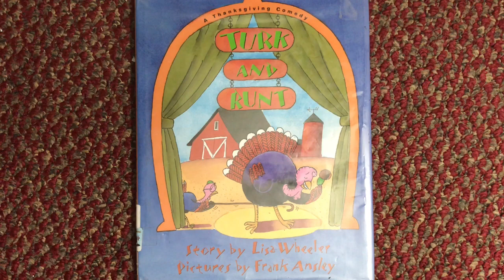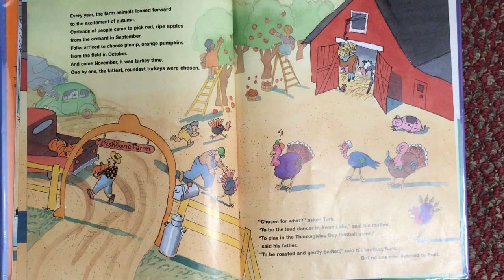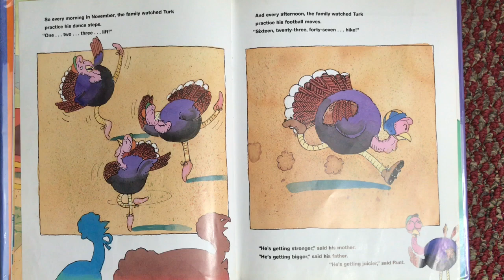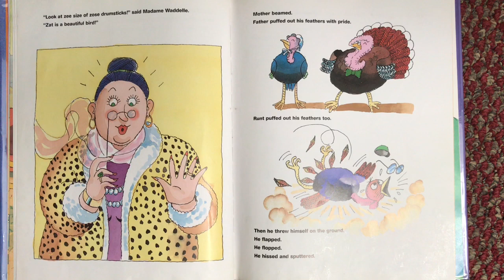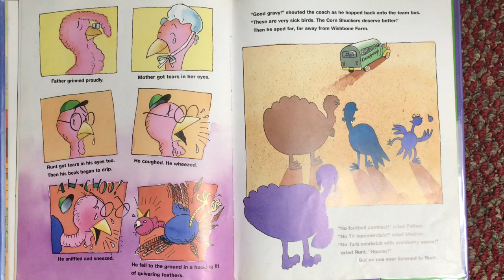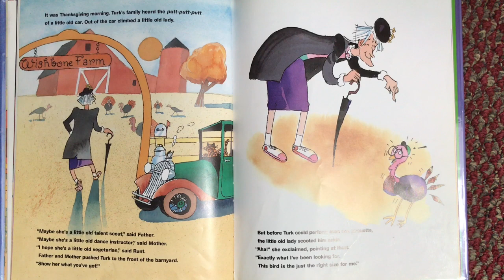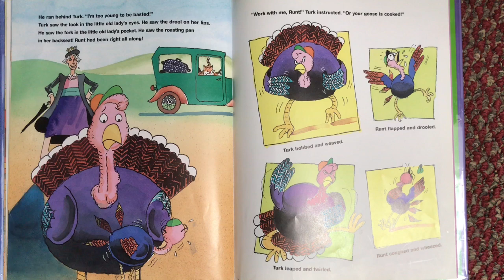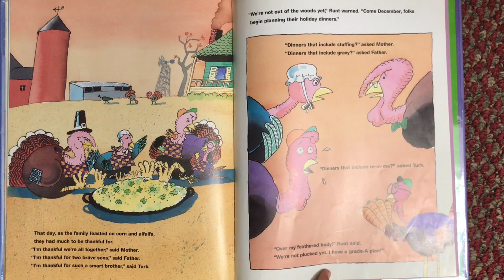Turk And Runt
Turk and Runt is a story by Lisa Wheeler and Pictured by Frank Ansley.